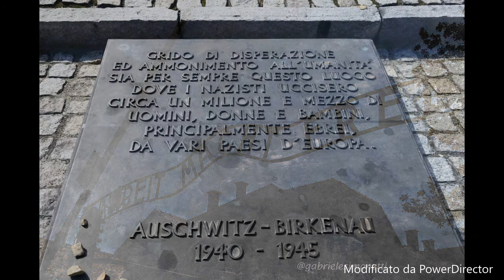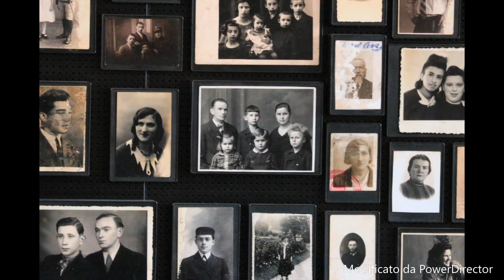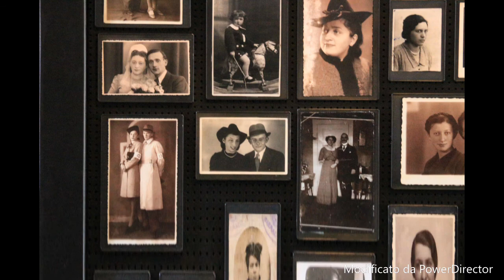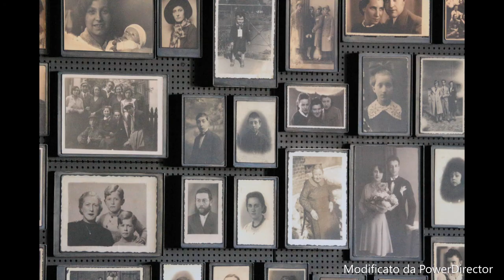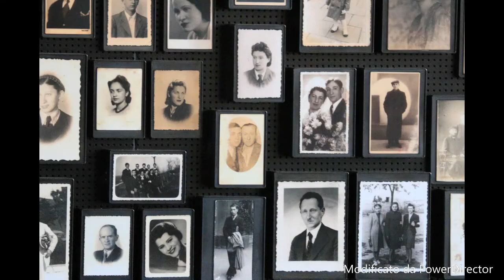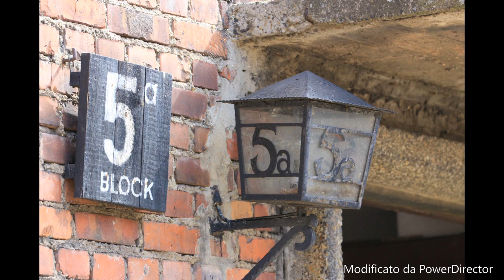Auschwitz-Birkenau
Creato da PowerDirector Mobile